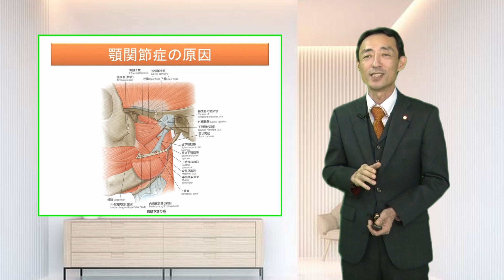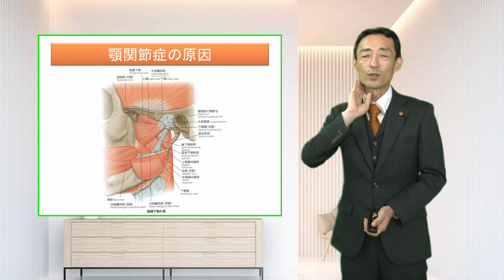顎関節症の原因と治し方・治療法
らくらく改善法の動画【くわしくはコチラ】↓
顎関節症のらくらく改善方法の動画は、上記ページより、いつでも見ることができます。